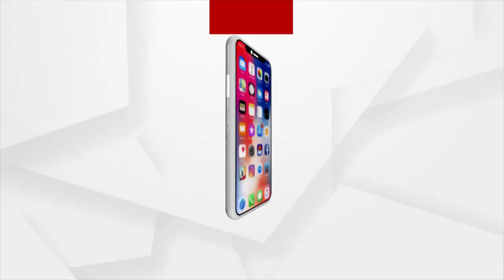ଲଗାଣ ବର୍ଷାରେ ରାଜ୍ୟରେ ବେହାଲ ସ୍ଥିତି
ଲଗାଣ ବର୍ଷାରେ ରାଜ୍ୟରେ ବେହାଲ ସ୍ଥିତି । ତେବେ ସ୍ଥିତିରେ ଏବେ ଆସିବନି ସୁଧାର। ଗୋଟିଏ ପରେ ଗୋଟିଏ ଆସିବ ଲଘୁଚାପ ।  ଥାଇଲାଣ୍ଡ ଉପକୂଳରେ ସୃଷ୍ଟ ଘୂର୍ଣ୍ଣିବଳୟ ଆଣ୍ଡାମାନ ସାଗର ଏବଂ ଥାଇଲାଣ୍ଡ ଉପକୂଳରେ ଏକ ଲଘୁଚାପ କ୍ଷେତ୍ରରେ ପରିଣତ ହୋଇଛି ।